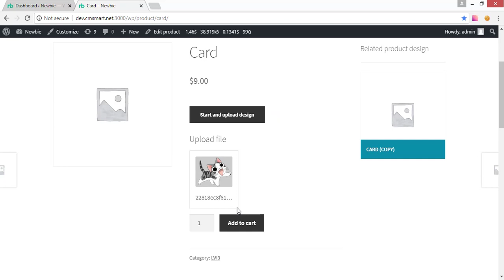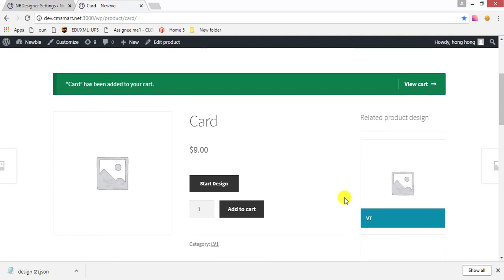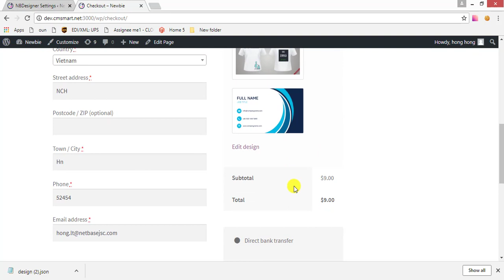How to design and buy a product?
WordPress Online Design- NBdesigner is built for all type of printing company which help customers draw their idea in the fastest way